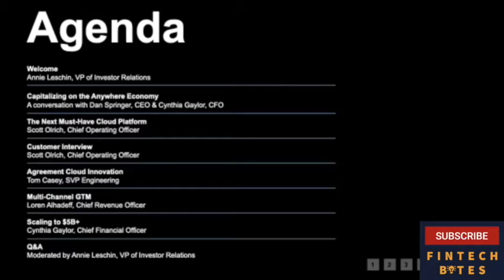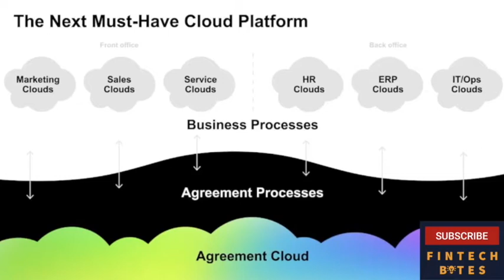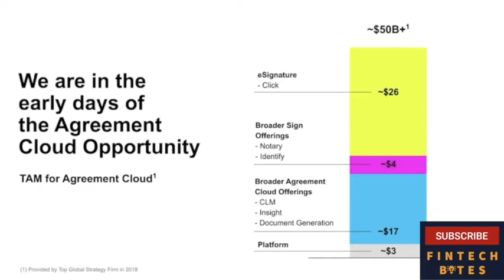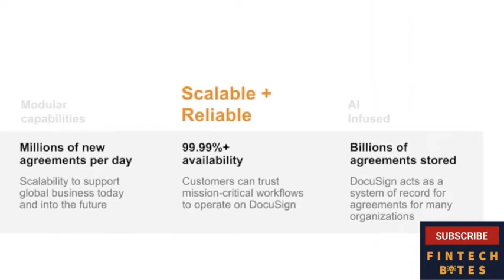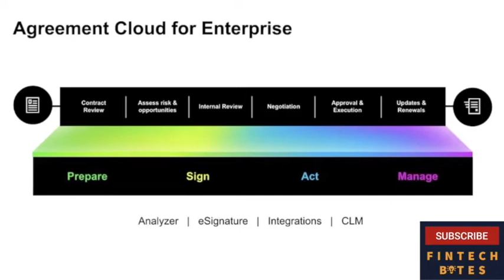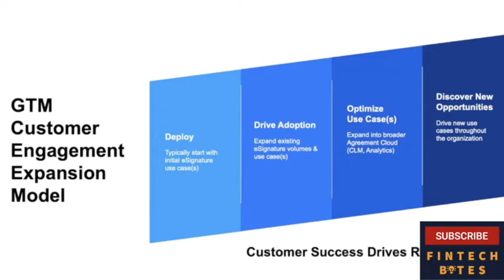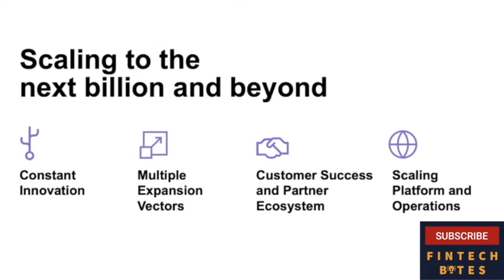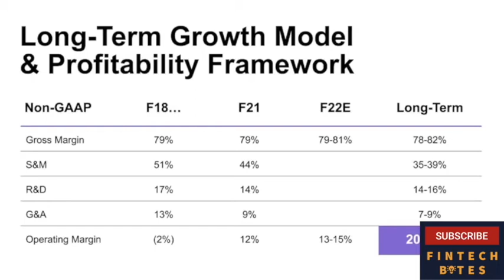Docusign (Stock: Docu) CEO Dan Springer on Business Outlook and Growth - Analyst Day 2021